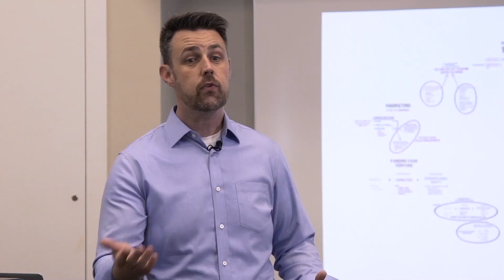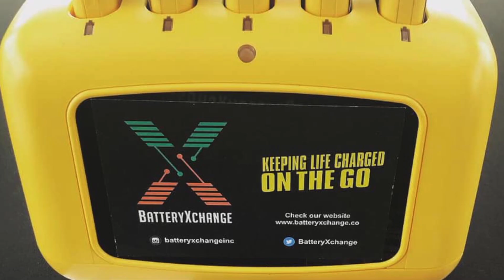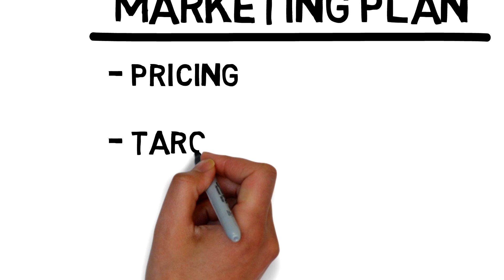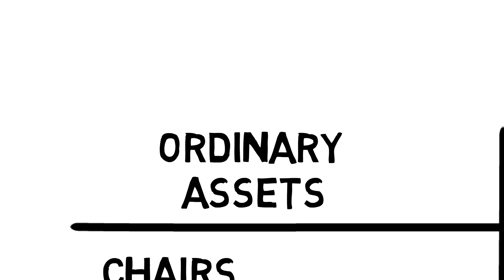Influencing Entrepreneurs (Episode 207) - Desmond Wiggan [Battery XChange]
Desmond talks about the steps he's taking to change the perception of African American's in the technology and applications industry.  After traveling the globe, Desmond shares his story of developing a mobile battery service for those on the go.  Desmond defines the value of what a "life-line" means in today's culture.